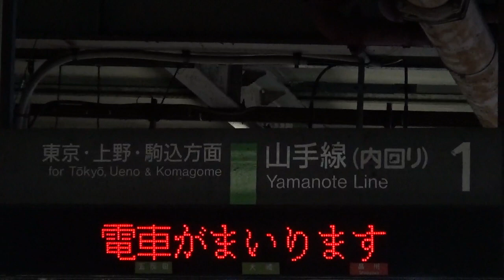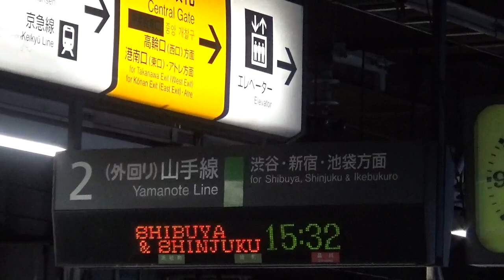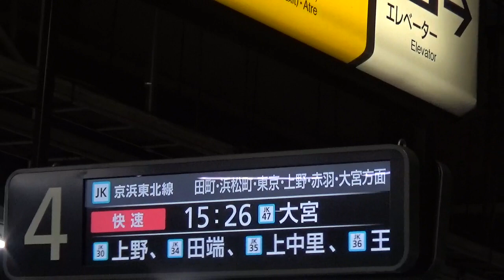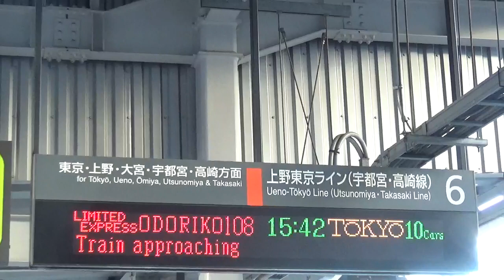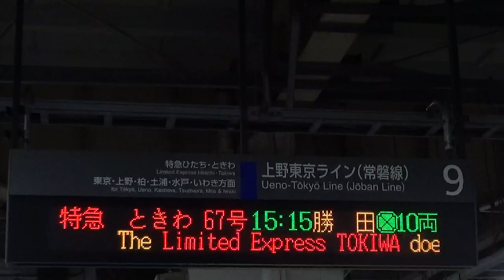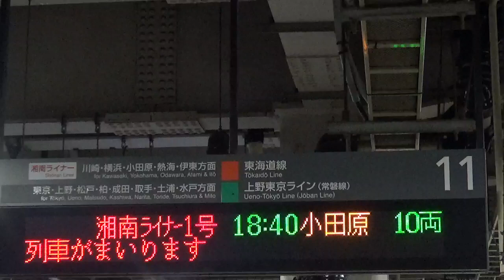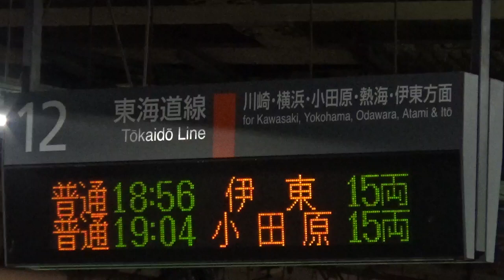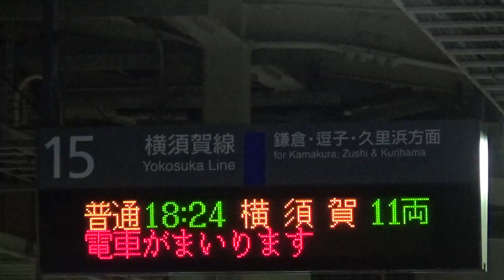JR東日本 品川駅 ATOS接近放送＆発車メロディー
JR東日本品川駅の接近放送から発車メロディーを収録しています。
一部メロディーのみ。3，7，8，14番線は含まれていません。